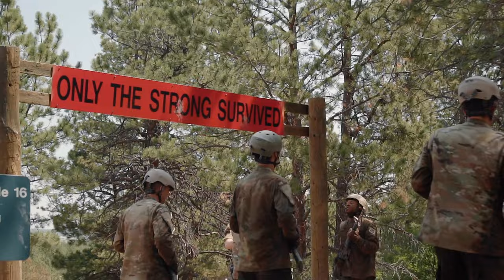Founders Day 2024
Additional footage provided by Sam Eckholm